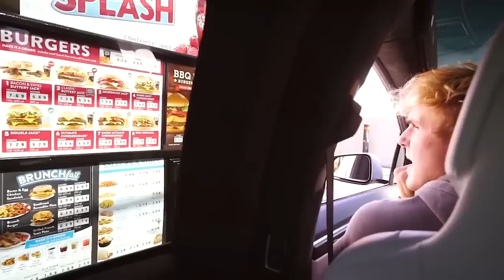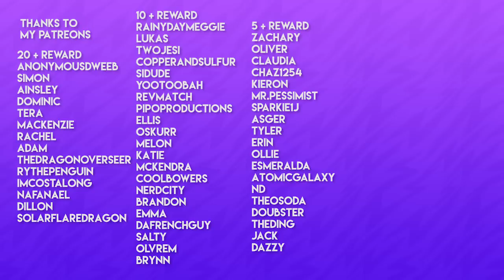Jake Paul Being Racist To Fans!!!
Jake Paul recently exposed himself for racist remarks...

Social links!
● My Snapchat! - ImAllexx